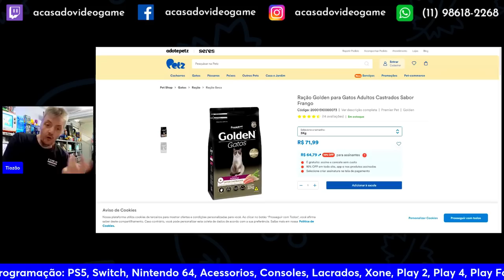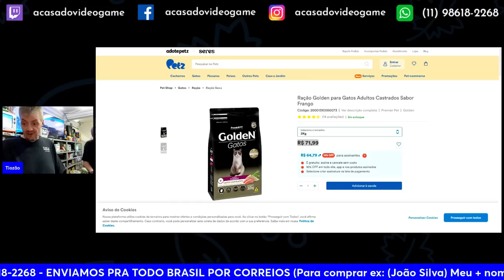TIOZÃO FEZ UMA CAMPANHA PARA AJUDAR OS GATOS E CACHORROS DE RUA